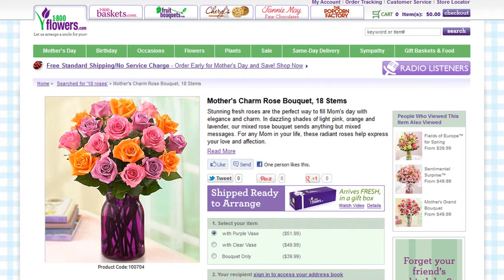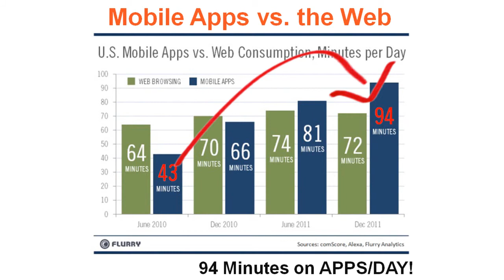Keep Your Customers Shopping Local this Mother's Day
Take advantage of the Mother's Day traffic and increase your downloads of floralapp®.